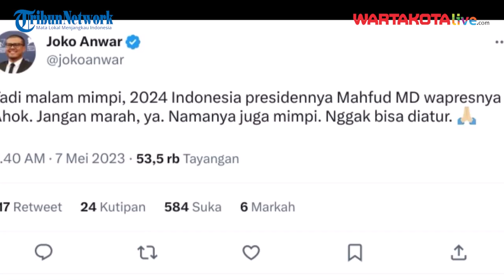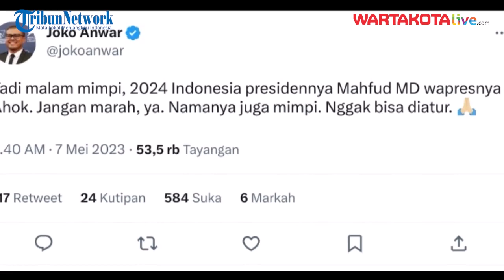Jangan Marah Ya! Sutradara Kondang Sebut Ahok Wakil Presiden 2024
WARTAKOTALIVE.COM, JAKARTA -- Sutradara kondang Joko Anwar mimpi mantan Gubernur DKI Jakarta Basuki Tjahja Purnama atau Ahok jadi Wakil Presiden RI di Pilpres 2024.

Mimpi itu disampaikan Joko Anwar kepada netizen di akun twitternya pada Minggu (7/5/2023).

Dalam unggahannya, sutradara film Pengabdi Setan itu menyebut bahwa semalam ia bermimpi Mahfud MD menjadi Presiden RI pada 2024.

Kemudian Ahok menjadi Wakil Presiden RI pada 2024. Joko Anwar pun meminta netizen jangan marah dengan mimpinya.

Sebab ia sendiri tidak bisa mengatur bunga tidur tersebut.

Sumber: Instagram Ahok, Joko Anwar, & Mahfud MD
Penulis & VO: Desy Selviany
Editor Video: udinudin